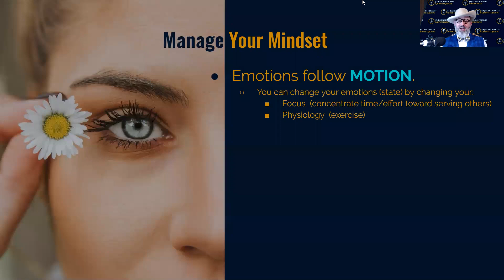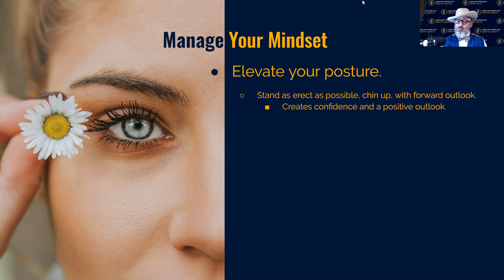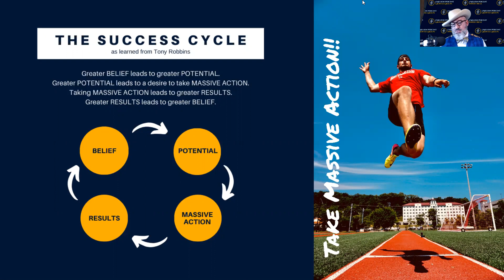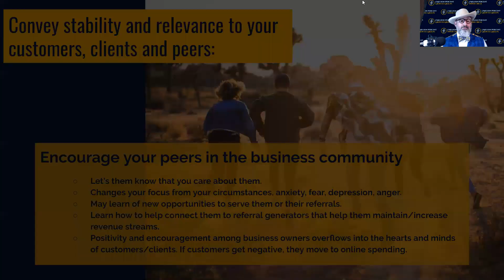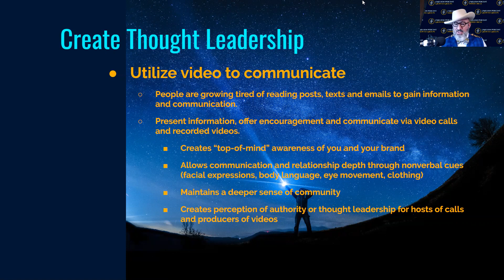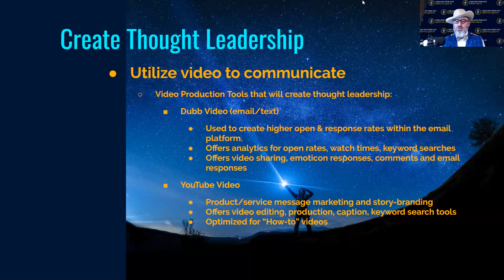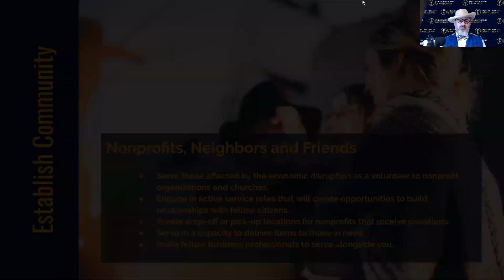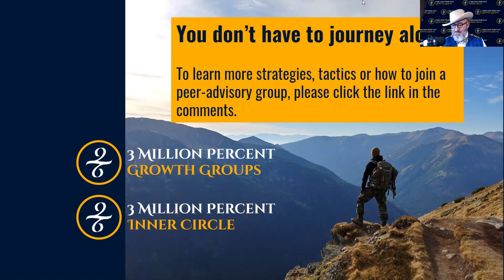Small Business Survival Guide to Economic Uncertainty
Tim Nichols, Author and Founder of 3 Million Percent, shares strategies and tactics that business owners, entrepreneurs and professionals can do to survive economic uncertainty. Sharing from his challenges as a Financial Advisor and Entrepreneur of 17 years, he'll show you how to gain a proper mindset, convey strength to your customers or clients, capture thought leadership from within your market and establish community through hope and encouragement.